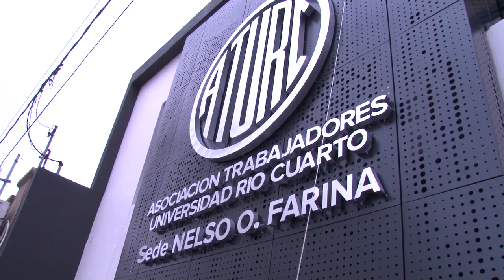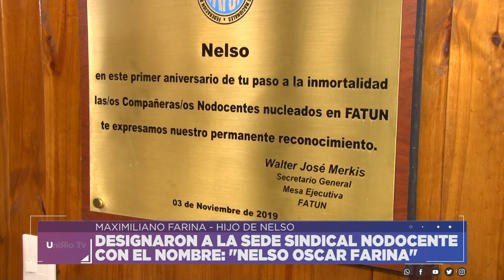DESIGNARON A LA SEDE SINDICAL NODOCENTE CON EL NOMBRE: "NELSO OSCAR FARINA"